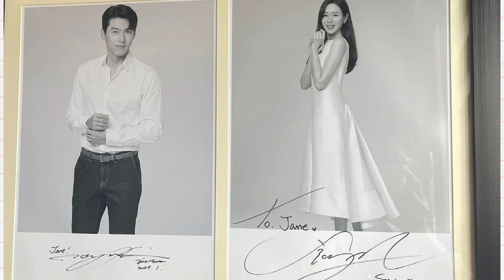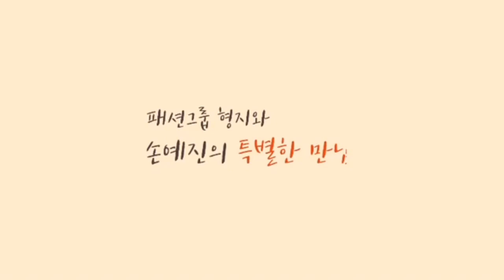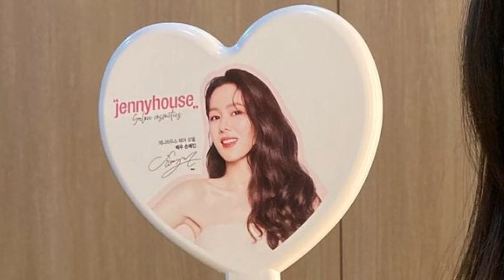Binjin 2021 List of Blessings in just 2 Months|Which one is your favorite?See the Mirror Princess❤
Year 2021 is one of the best year for Hyunbin and Sonyejin. After the confirmation of their relationship non stop pouring of blessings in just 2 months. Projects, endorsements and movies.

Photo and video Credits to the rightfull owner.
Thank you Vasts and Ms Ent.

Spreading Goodvibes
Godbless 🙏🏻